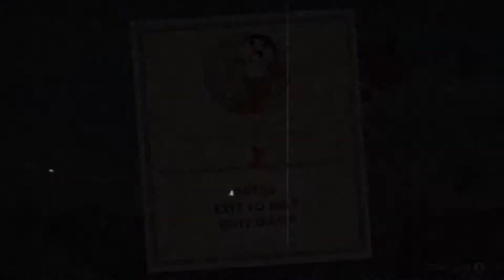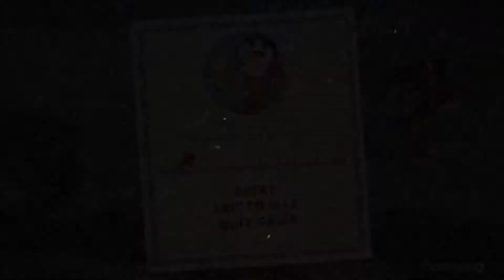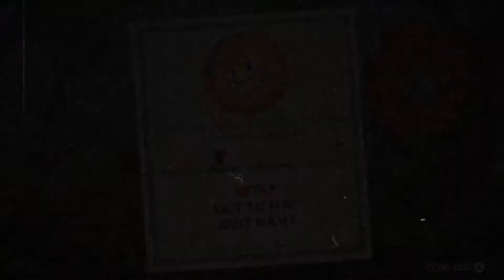Play through of cuphead episode 2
Playing with one of my clan mates! One hour of fun and if you want to play with me on xbox my name is Hydra Snook